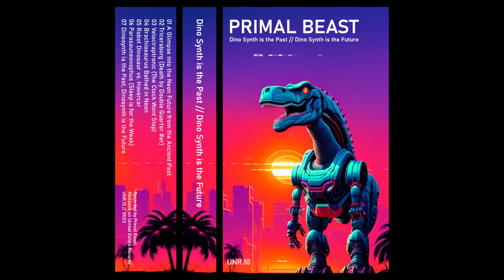Primal Beast - Dino Synth is the Past, Dino Synth is the Future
Artist: Primal Beast | Genre: Dino Synthwave / Prehistoric Retrofuturism

◆ Tracklist:
1. A Glimpse into the Neon Future From the Ancient Past 00:00
2. Triceraborg (Death by Double Quarter er) 1:22
3.  Velociraptronic (The Clock Wont Stop) 5:04
4.  Brachiosaurus Bathed in Neon 8:30
5.  Robot Dinosaur vs. Hovercar 11:44
6.  Parasauneonophus (Sleep is for the Weak) 14:17
7.  Dino Synth is the Past, Dino Synth is the Future 17:20

◆ About the Album:
Primal Beast is back on Unreal Estate Records! His new album provides the soundtrack to a world  where robotic lizards bathe in neon sunsets and man's position at the top of the food chain is challenged by the power and tenacity of predatory machines. Blending his trademark dinosaur theme with a crisp synthwave aesthetic, Primal Beast proves once and for all that Dino synth is the Past and the Future.

Tapes come in Sunset Purple; whole album on each side.
Unreal Estate Records sticker included with every order.

◆ Credits:
Recorded by Primal Beast
Tape released on Unreal Estate Records